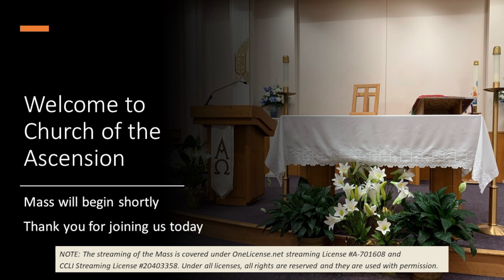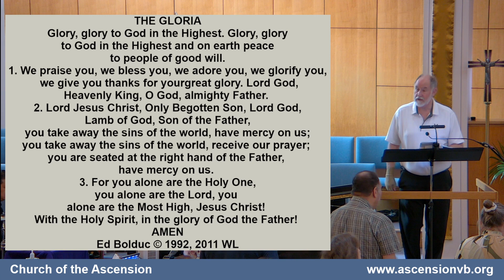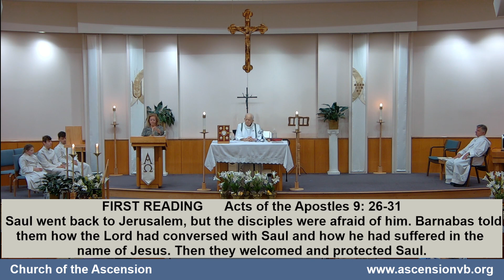28 April 2024 - 8:15 a.m. Mass - Fifth Sunday of Easter